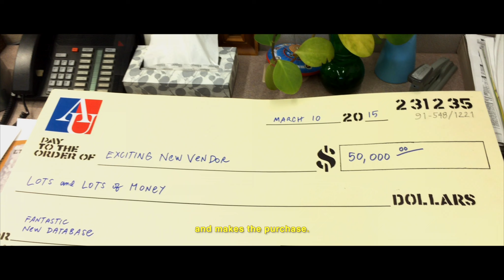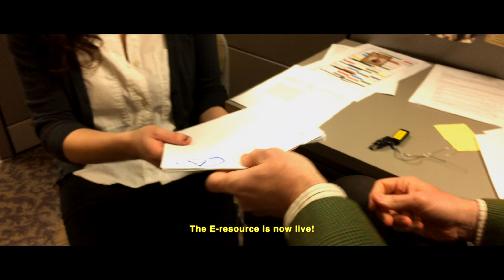A Journey through Tech Services: E-Resources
Experience the journey of acquiring an electronic resource, from faculty request to student use at the AU Library.